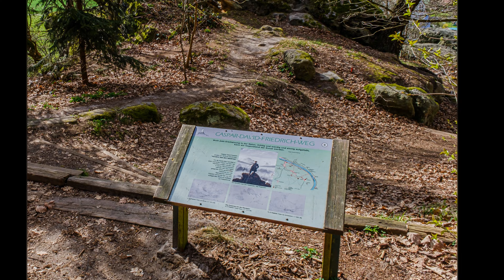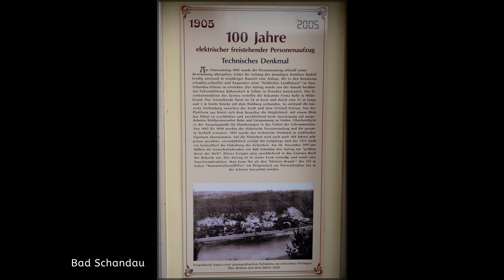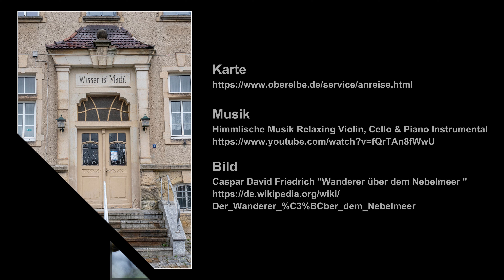Elbsandsteingebirge - Sächsische Schweiz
Die Sächsische Schweiz ist eine hügelige Landschaft mit überraschend tief eingeschnittenen Tälern, durchzogen von der Elbe. Eingestreut sind Tafelberge wie der Lilienstein und bizarre turmartige Felsformationen, alles zusammen ist das Elbsandsteingebirge. Die Tafelberge erheben sich deutlich über der Landschaft, wohingegen die Türme nur wenig über die Baumgrenze hinausragen. Alles Felsige ist aus Sandstein. Für den Kletterer im obersten Schwierigkeitsbereich gibt es viel zu tun, für den Wanderer wurden bereits vor Jahrzehnten Eisentreppen, Leitern, Brücken errichtet, die zwischen Türmen und Wänden hinauf zu exponierten Aussichtspunkten führen, die nur ein, zwei Quadratmeter groß sein können, alles abgesichert durch ein einfaches stabiles Geländer.
Unsere Bilanz:
+ Kaiserkrone 351m und Zirkelstein 385m
+ Schrammsteinaussicht
+ Lilienstein 415m
+ Bastei und Hohburkersdorfer Linde
+ Bielatal
+ Ochelwände und Waitzdorfer Höhe und Gautschgrotte und Burg Hohnstein
+ Pfaffenstein 435m
+ Rauenstein 305m
Leider ist in den ersten Tagen viel Saharastaub in der Luft, der die Sicht und die Fotos verschlechtert.